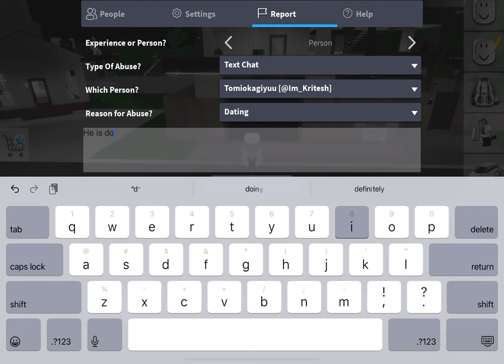Exposing An online dater pt. One + saved the victim